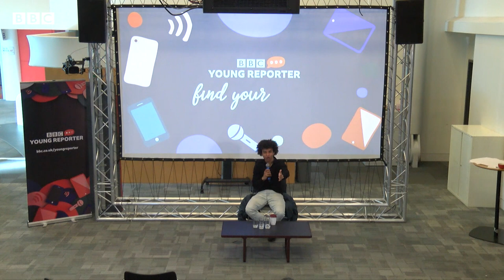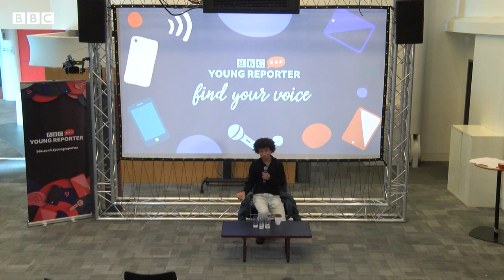TV presenting career advice from Radzi - BBC Young Reporter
‘It’s about showing passion, or shoeing qualification without necessarily having it, but by proving it with a passion’

Radzi Chinyanganya is a presenter on BBC My World, and a former presenter of Blue Peter and BBC Sport.

As part of the BBC Young Reporter Festival 2020 he spoke about starting out in the media industry, great advice he’s received and shared his top tips about the range of skills that have helped made him successful.

BBC Young Reporter is a place to share stories that matter to you.

We work with schools, colleges, youth organisations and charities to give young people the tools, tips and opportunities to understand the media and create their own content.

Stories, skills, futures.